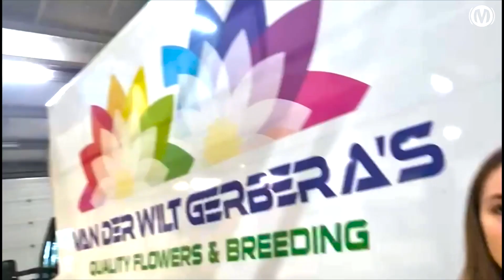Alles Is Nieuw // VLOG // Kijkje achter de schermen bij de opnames van de videoclip met Demi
Demi neemt je mee een kijkje achter de schermen bij de opname van de videoclip van Alles Is Nieuw. Check hier alle video's: